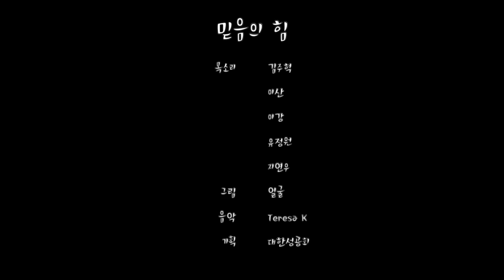믿음의 힘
루가 17:5-10
목소리 김주혁, 이강, 이산, 유정원, 지연우
그림 얼굴